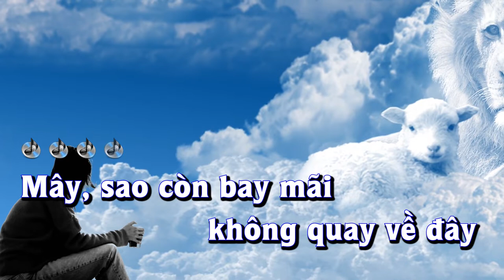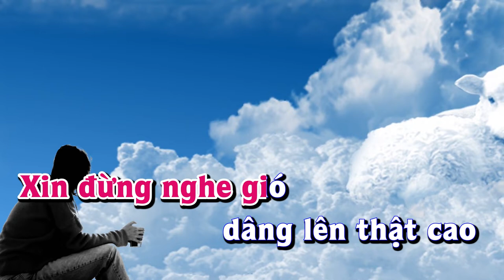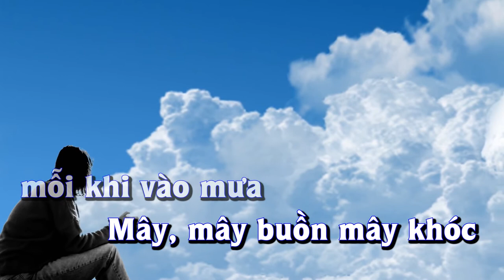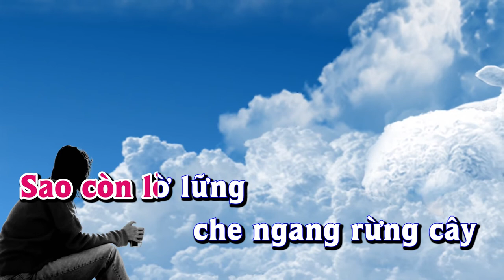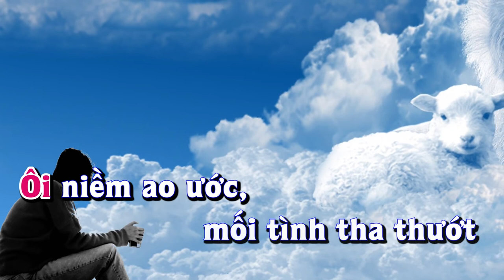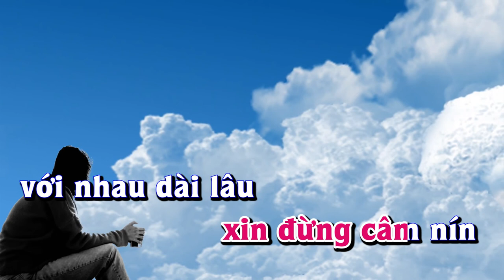Karaoke - MÂY LANG THANG Tone Nữ | Lê Lâm Music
Lê Lâm Music KaraokeMÂYLANGTHANGToneNữ
KaraokeNhạcSốngMÂYLANGTHANGToneNữ